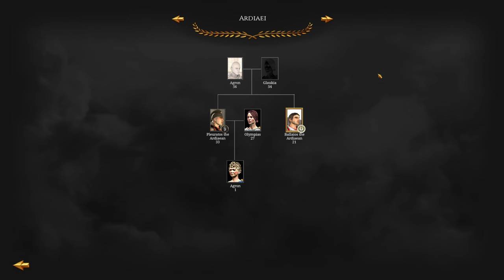FOR ILLYRIA! - Ardiaei Campaign - RTR Imperium Surrectum v0.6.5 - Ep. 1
A Brand new let's play and campaign for RTR Imperium Surrectum v0.6.5 begins, and seeing as it's the Illyria update why not play one of the Illyrians! So today we play as the Ardiaei. In Episode 1 we expand our realm and aim to keep our unruly neighbours happy, while we slowly expand.

In this version you will find, among many other things:
- 100+ newly remastered units for Greek, Hellenistic and Tracian factions.
- 4 Turns per year with increased recruitment and building time + season traits.
- 64 reforms along with an Egyptian revolt mechanic, as well as 15 other emerging factions.

00:00 A Brand New Campaign!
00:45 The History of the Ardiaei
2:08 Our Starting Position
3:00 Our aims for the Campaign!
3:40 Turn 1 and planning for success
7:50 The Assault on Enderon!
10:55 Turn 1 Continued
14:02 Turn 2
16:08 Turn 3
17:30 The Siege of Bouthoe
25:35 Turn 3 Continued
26:40 Turn 4 (War with the Greeks!)
31:40 Defending Against Issa
36:05 Marching Against Issa
38:00 Taking Back What is Ours!
43:55 Concluding Moves
45:30 Subscribe, Like and Comment!

Modern Features
ROME REMASTERED includes a host of modern features and improvements to existing mechanics. The in-game camera has been enhanced, including map rotation and wider zoom level in Campaign mode.